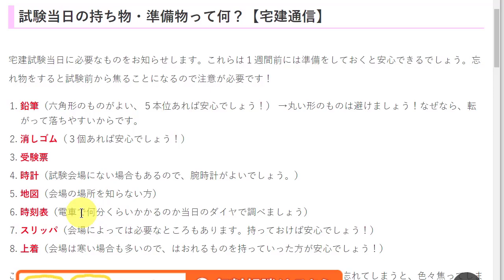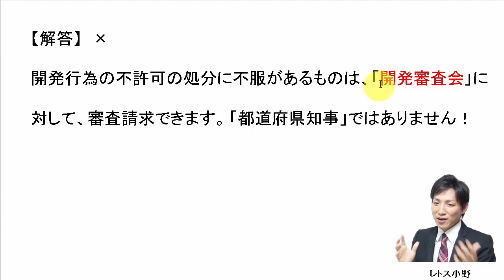【宅建過去問】10月19日の３問【レトス小野】宅建過去問解説